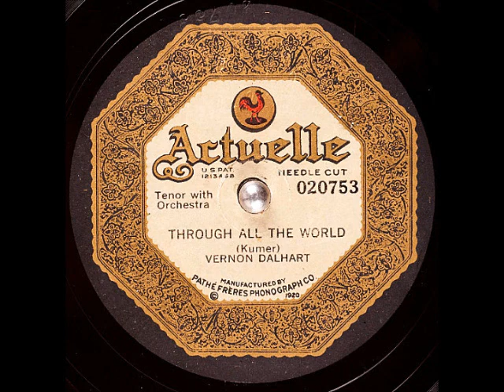Through All the World ~ Vernon Dalhart with Orchestra (1922)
Title: Through All the World
Artist
Label: ActuelleRecords 020753
Matrix / Runout: 020753
Flip-side: I Wonder Why!
Composer(s): Kumer (?)
Year: #1922